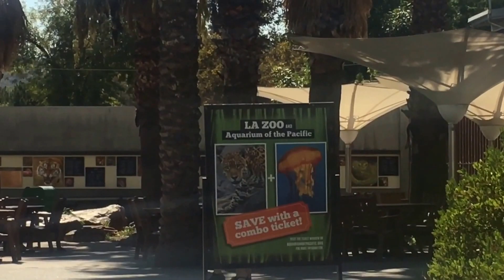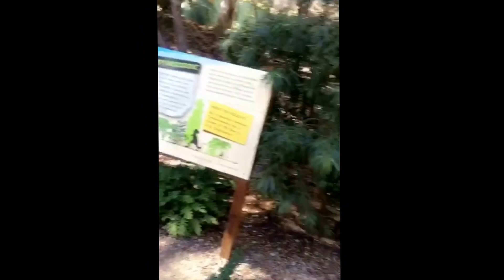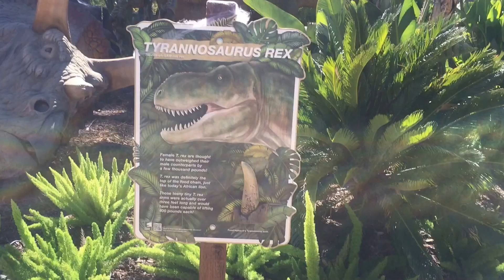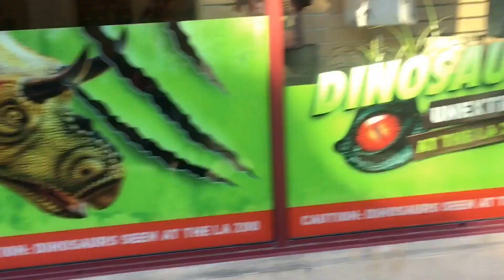Boo! We're at the Zoo | VLOGTOBER #150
OPEN ME!
If you don’t know.. Drake and Ayden LOVE dinosaurs! We came here just to see the Dino Exhibit!
Was a nice time spent with all the kids!
My life is FULL and I love it!